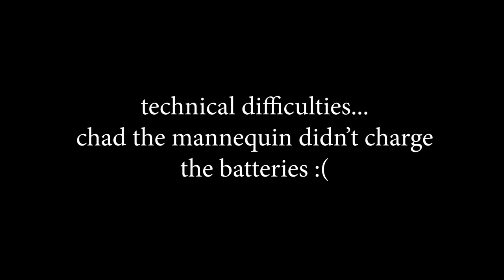OCCOLT Station presents Frank Busta | MCR Program (8/12/23) | Season 3